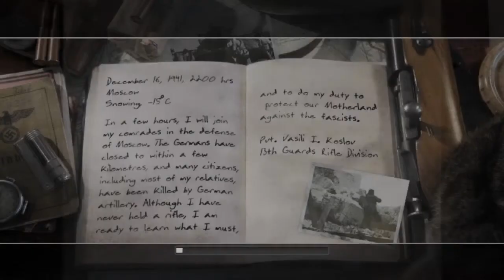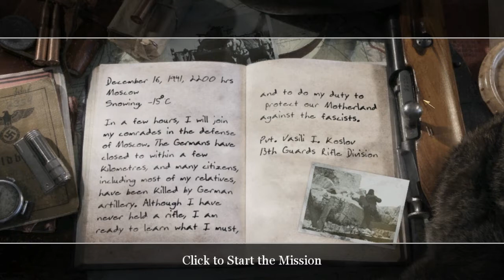||Dragon Walkthrough|| - Call of Duty 2 - Red Army Training